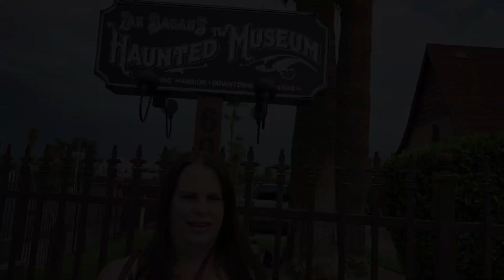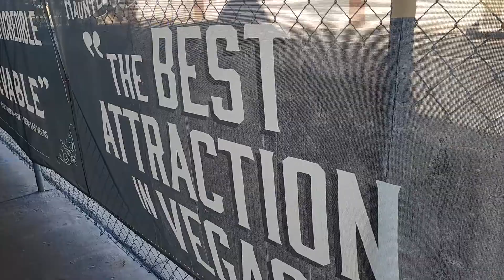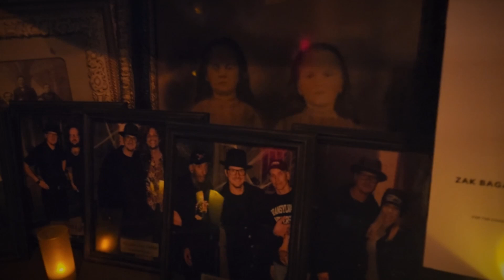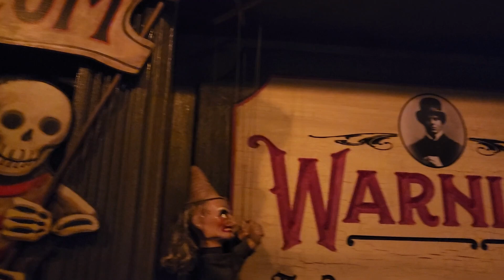Zak Bagans (The Haunted Museum) Las Vegas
Our Fifth episode of 5 Minutes of Vegas and Entertainment. This episode features Zak Bagans Haunted Museum.

Check out some of our other episodes.